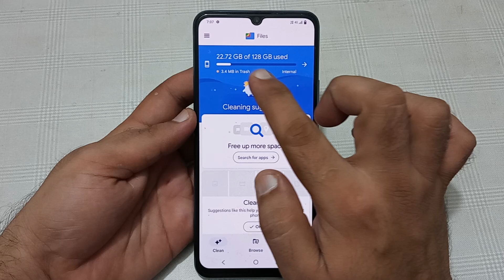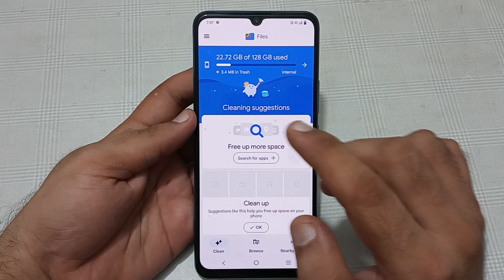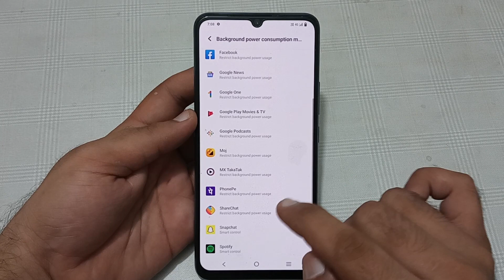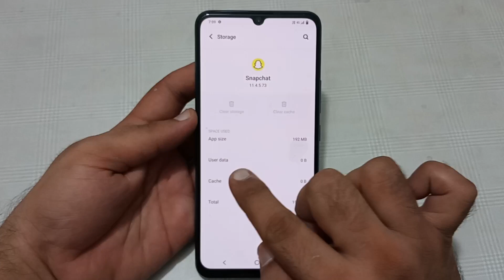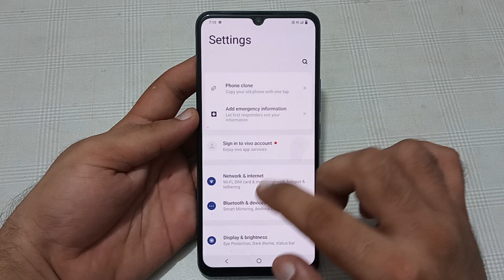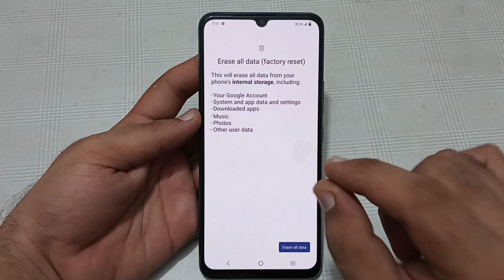storage space running out Vivo T1X, how to remove storage space running out in Vivo T1X